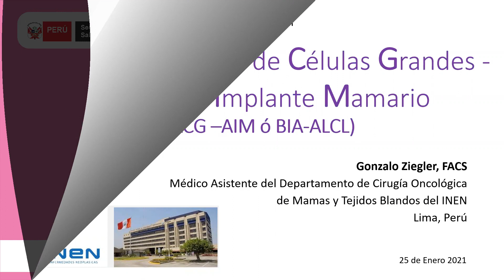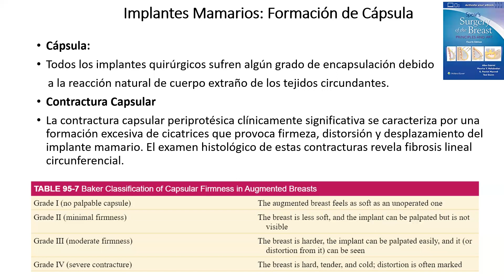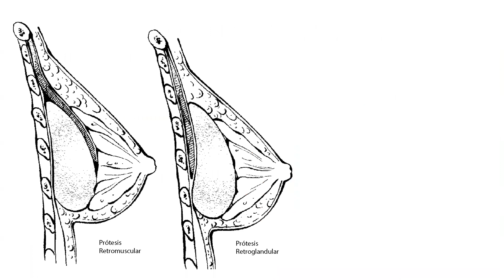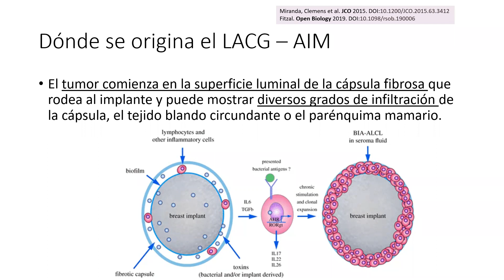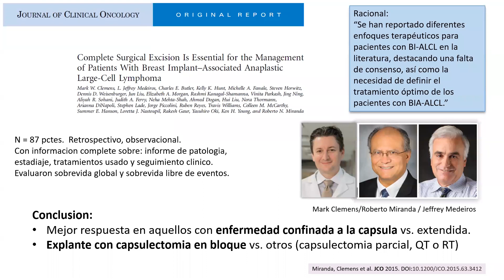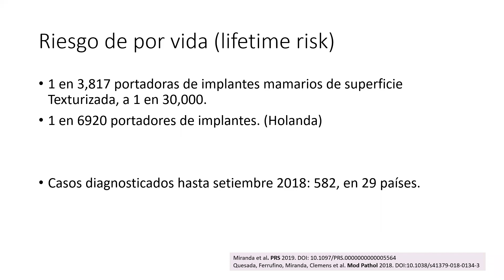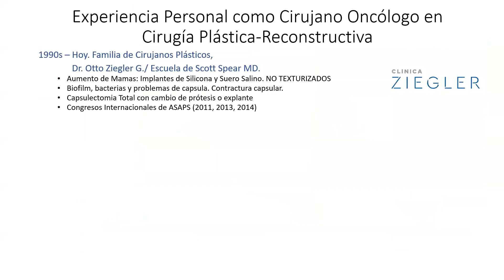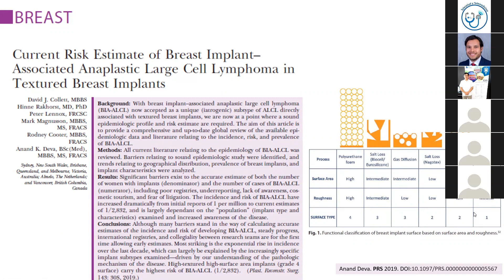Telecapacitación 2021: Linfoma de mama asociado a implante mamario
El Instituto Nacional de Enfermedades Neoplásicas a través de la Dirección de Control del Cáncer el Departamento de Educación y el Departamento de Cirugía en Mamas y Tejidos Blandos. Presentan el Tema: LINFOMA DE MAMA ASOCIADO A IMPLANTE MAMARIO, como parte de la Telecapacitación del mes de enero 2021.